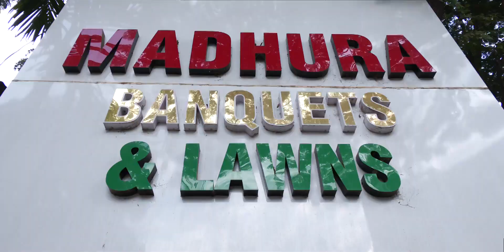Shreya and Sanket Wedding Teaser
Wedding videos